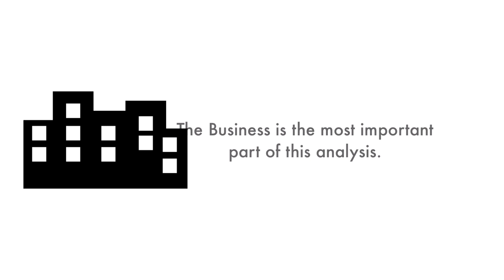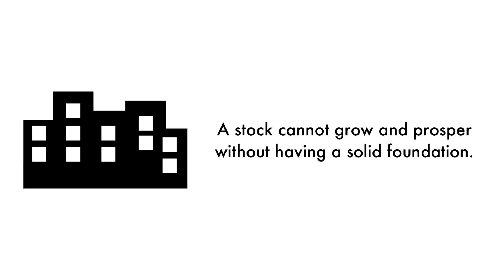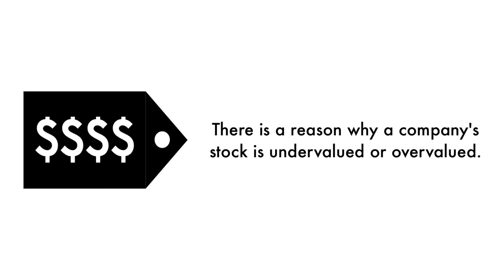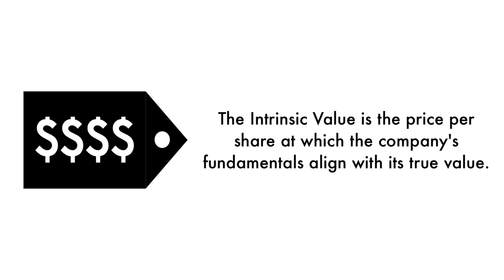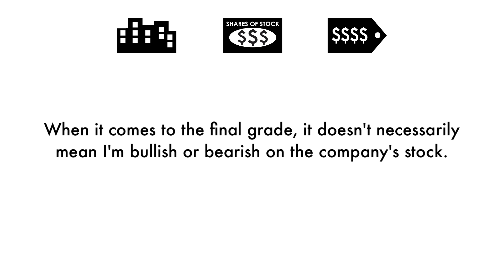Dole PLC (DOLE) Stock Analysis: Should You Invest?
We're going to analyze to see whether Dole PLC (DOLE) is a great long-term investment. Let's answer 3 questions in this analysis: 1) Is Dole a good business? 2) Does Dole have an attractive stock? 3) What is Dole's fair value price? This is GrowthShares.